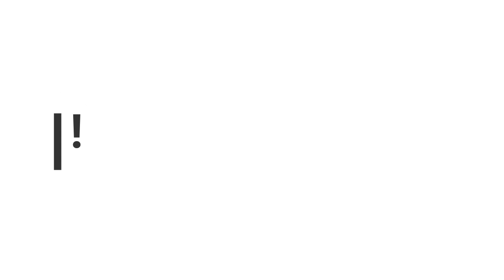ARK: Survival Evolved - Official Server 672 Raid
OTS, BLDX, and a few other tribes raided the SE server 672 a few weeks ago. I've already uploaded the cave meat run video. Here is the rest of the raid. We wiped every base that was glitched inside the mesh.